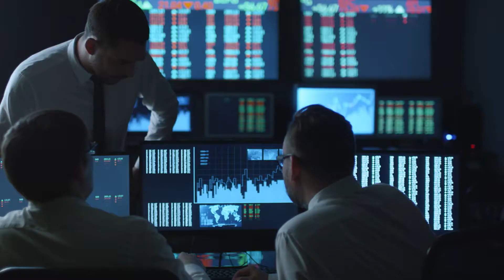Rackspace delivers private cloud everywhere!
For all of its customers, Rackspace offers expert advice and integrated managed services across applications, data, security and infrastructure, including public and private clouds and managed hosting. Rackspace partners with all the leading technology providers — including Alibaba, Amazon Web Services, Google, Microsoft, OpenStack, Oracle, SAP and VMware. With its broad, platform-agnostic view, the company is uniquely positioned to provide unbiased expertise on the technologies that will best serve a customer’s specific needs.